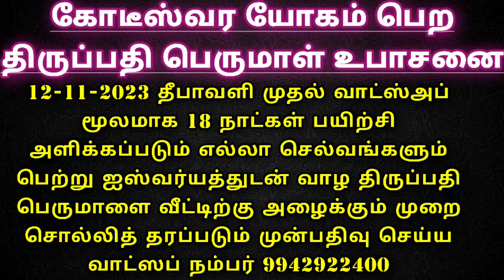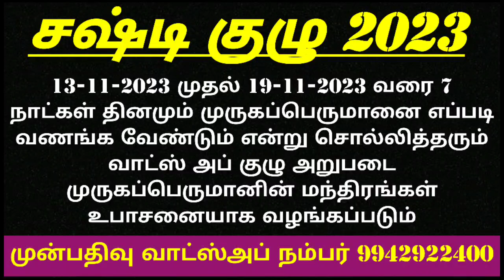எமதீபம் 2023 யமதீபம் 2023 Yama Deepam 2023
அன்னதான நிதி உதவி செய்ய வங்கி கணக்கு எண்:
Name: Anandha Oli foundation
Bank: Karur Vysya Bank
Branch: Palani
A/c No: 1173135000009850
IFSC CODE : KVBL0001173
A/c type: Current Account
Tamilnadu
India